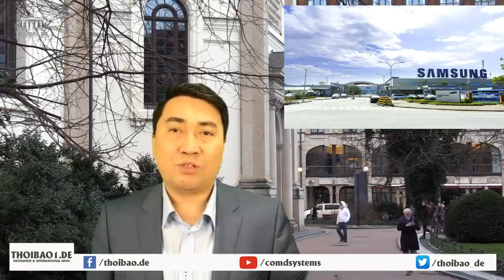TQ lung lay – VN đứng trước cơ hội cuối cùng